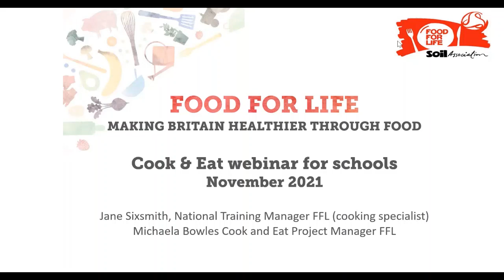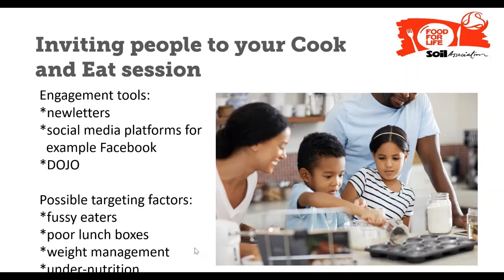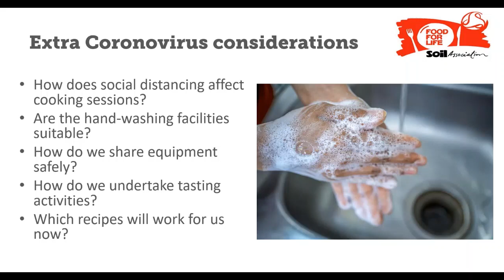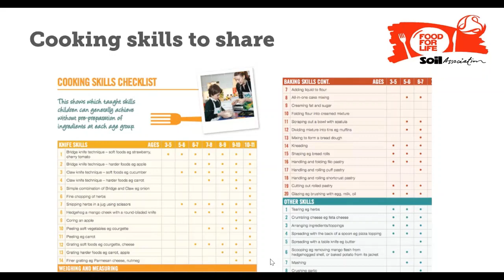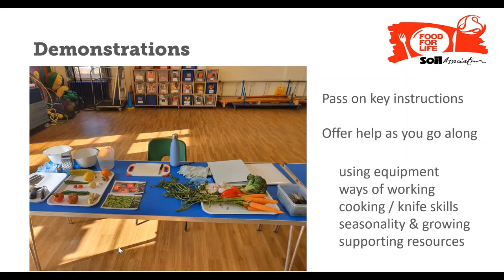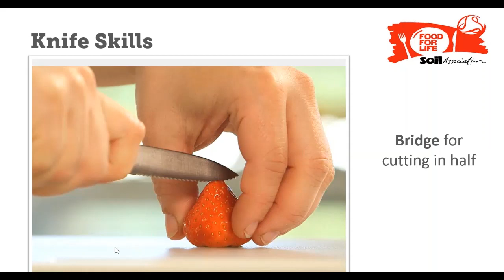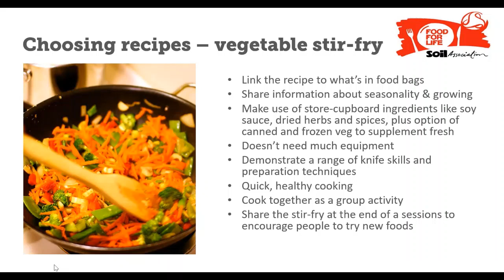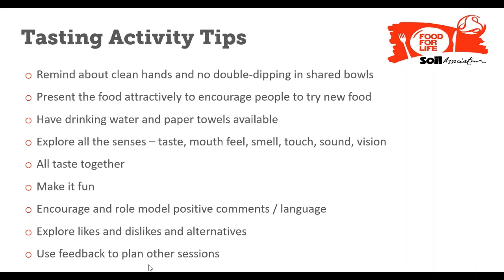Cook and Eat in Primary Schools Webinar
In this webinar, you'll find out how to set up and run your family-focused cook and eat sessions in primary school settings.

Taking experience and examples from cook and eat projects we're currently working on, we explore barriers, opportunities and delivery techniques to increase your confidence, knowledge and skills to give it a go.